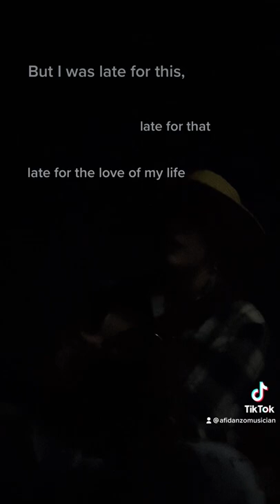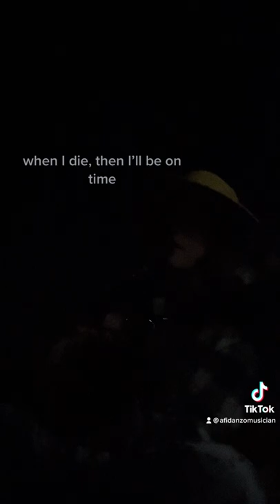Cleopatra cover ft raccoon dog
Cleopatra by the Lumineers. I really liked the full 72 seconds so I didn’t want to edit it into a short lol